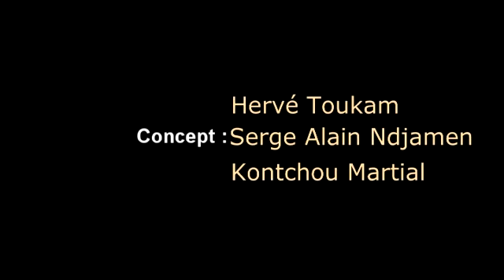Eza Pro - La_minute_du_COVID19 (part1) par Dalein Yom's